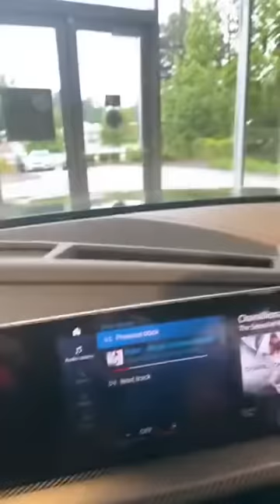Ts Madison Got my NEW BAY!! 2023 BMW XM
The best 170,000 i spent today lol

Thank you 🙏🏾 gigs lol